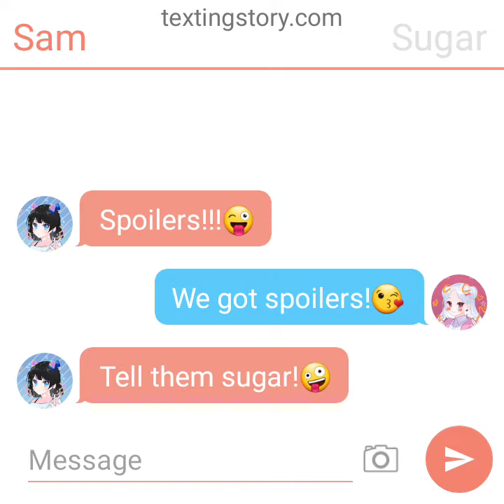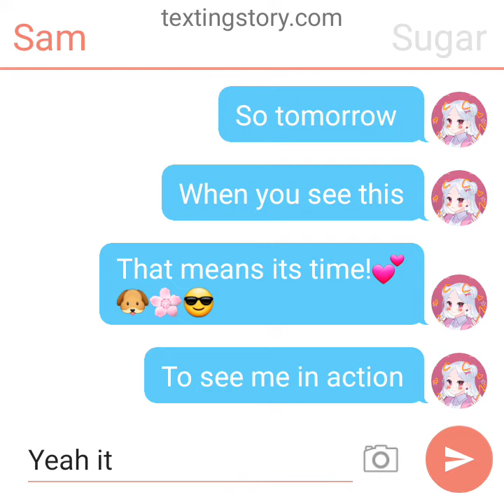July 1, 2021